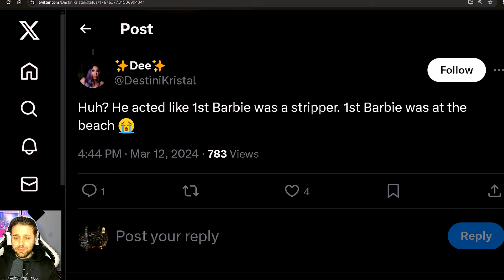Internet calls father insecure for picking clothed Barbie for daughter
In this video, we're discussing Internet calls father insecure for picking clothed Barbie for daughter